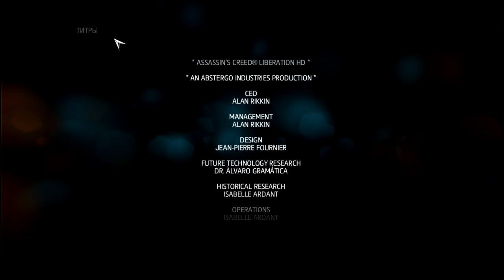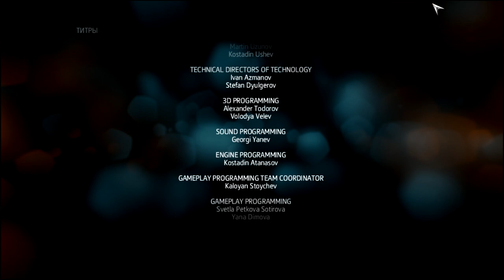Финал ! Assassin's Creed Liberation#6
Девушка убийца в мире рабства!